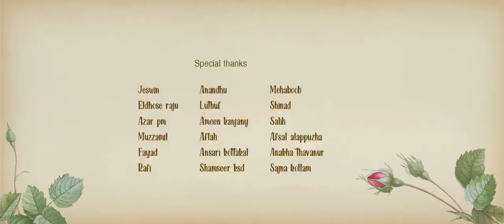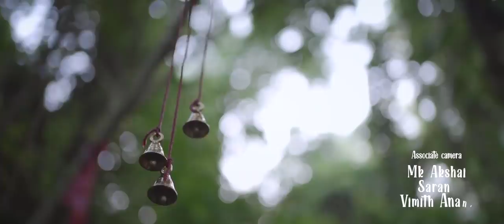RAAMA SEETHA | SREE GANGA | JIJU KUNNUMPURATHU | BANANA STORIES|200K | MALAYALAM SHORT FIL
Director
Aju sajan

Producer
Jiju kunnumpurathu

Screen play
Anjali jagath

Edit
Sachin sahadev

D.o.p
Sujey basker

Music and singing

Sai balan

Associate camera
Mk akshai
Vimith Anand
Sharan

Sound effects and mixing
harirag m warrier

Lyrics
Aju sajan
Prajil kalikadav
Jayakrishnan UK

Design
Future media works media
Prolific ( title)

Stills
Surjith - Shravan

Make up
Diyou the make up hub

Art
 Jithin jagath
Akhil Vinayak
Sarath muthiyalam

Cast

Aju sajan
Sree Ganga
Sarath muthiyalam
Sivajyothi

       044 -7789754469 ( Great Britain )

ANTI-PIRACY WARNING:
This content is Copyrighted to Neptune Media . Legal action will be taken against those who violate the copyright of the same.